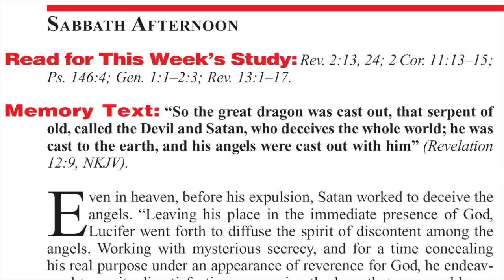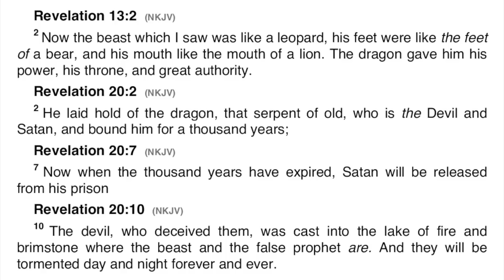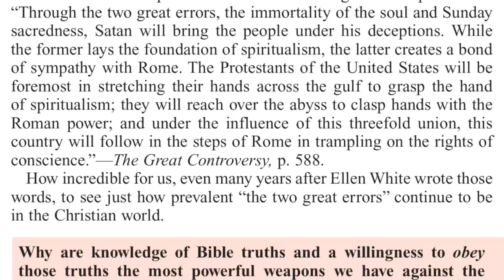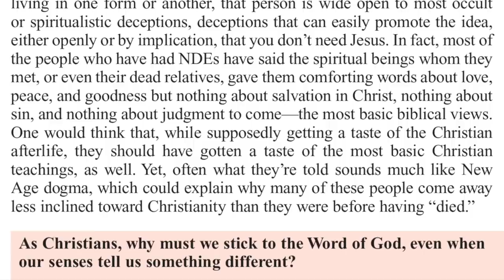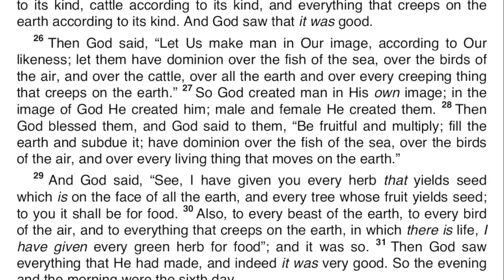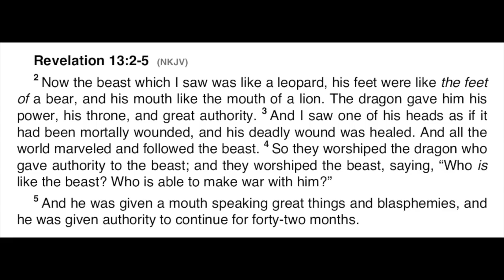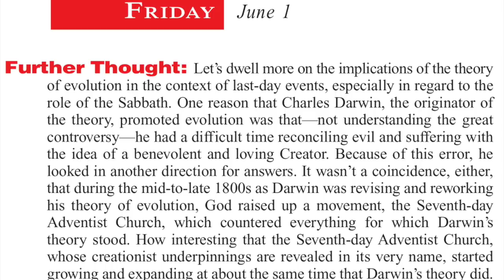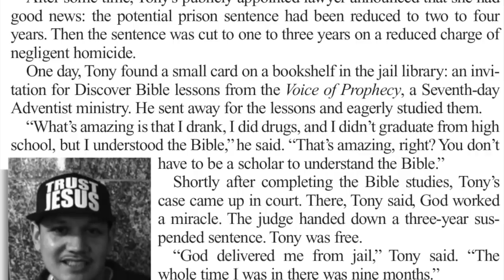2018 Q2 Lesson 09 – End-Time Deceptions